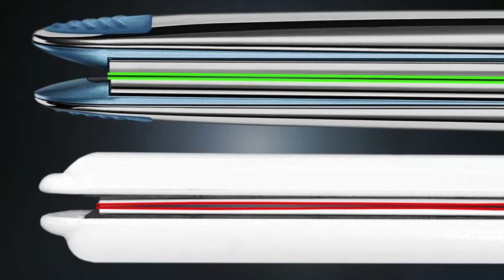BaBylissPRO Nano Titanium Optima Stainless Steel Flat Iron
Crafted from the most advanced materials, the BaBylissPRO Nano Titanium Optima3000 1-1/4"" ionic flat iron is designed with cutting-edge features that redefine ease of use and excellence of performance. Straighten or curl with smoother, shinier, more beautiful results.

• Convex SUS304 stainless steel housing – lightweight, corrosion and warp resistant for perfect plate alignment
• Available in 1 and 1-1/4” plates
• Dual function – straightens and curls with maximum ease
• Aircraft-grade titanium plates – highly efficient heat transfer instantly smooths, conditions and shines
• HiDensity Dual-Ceramic Heating System – exceptional heat transfer and more power for up to 20% faster heat-up
• Heats up to 465°F – enables styling of the most resistant hair types
• FullWave Thermal Science – provides instant heat recovery to maintain constant temperature
• IonMultiplier Technology – 2x greater ion concentration creates smoother, shinier, more beautiful results
• Ryton & silicone used in key heat sensitive areas
• 9’ industrial-strength swivel power cord
• 3-finger thermal gloves included

model s
• BABSS3000TC (1" barrel)
•  BABSS3100TC (1-1/4" barrel)

*** video compliments of, and with permissions from DannycoHair

Fait de matériaux de pointe, le fer plat ionique de 1-1/4 po BaBylissPRO Optima3000 en nano-titane est doté de caractéristiques de pointe qui redéfinissent la facilité d’utilisation et l’excellence de la performance. Lissez ou bouclez vos cheveux pour obtenir des résultats plus brillants et magnifiques.

• Boîtier arrondi en acier inoxydable SUS304 – léger, résistant à la corrosion et à la déformation pour un alignement parfait des plaques
• Disponible en Plaques de 1  1-1/4 po
• Double fonction - lisse et boucle avec une facilité maximale
• Plaques en titane de qualité aéronautique - transfert de chaleur hautement efficace lisse, conditionne et fait briller instantanément
• Le double système de chauffage en céramique haut densité offre davantage de puissance permettant d’atteindre la température désirée jusqu’à 20 % plus rapidement
• Se réchauffe jusqu’à 465°F – permet de coiffer les types de cheveux les plus résistants
• Technologie de redressement à double alternance FullWave – offre une récupération de la chaleur instantanée pour maintenir une température constante
• Technologie de multiplication d’ions –une concentration ionique deux fois plus élevée crée des résultats plus lisses, plus brillants et plus beaux
• Les éléments sensibles à la chaleur sont en Ryton et en silicone
• Cordon pivotant de qualité industrielle de 9 pi
• Gant thermique à 3 doigts inclus